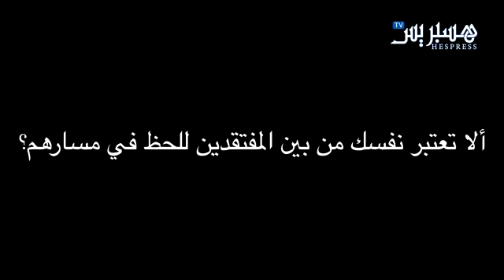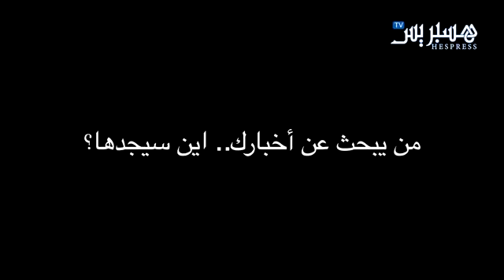Hesport.com: Avec L'international marocain Mounir El Hamdaoui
لمرجو الاعجاب بالصفحة فلا تبخل عنا بضغطة زر صفحة ترفيهية بامتياز فيديو كليب سينا المغربية بطريقة ولا اروع...

Hesport.com: De Mounir El Hamdaoui aux jeunes marocains.

WE ARE A.C MILAN THE RETURN! I hope you enjoy my work :) IGNORE TAGS:Taarabt vs Athletico Madrid Taarabt vs Bologna Taarabt vs JuventusAdel .

لمرجو الاعجاب بالصفحة فلا تبخل عنا بضغطة زر صفحة ترفيهية بامتياز فيديو كليب سينا المغربية بطريقة ولا اروع vedio clip sina jadid حكايات بوزبال الحلقة 10 ...

Hesport.com: Avec l'international marocain Noureddine Amrabet.